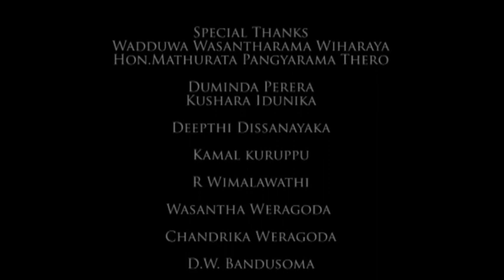Merits - Demerits - Buddhist Short Film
Film by D.W. Kasun Gayantha

The call for entries invites film submissions for the International Sambuddhathwa Jayanthi Buddhist Film Festival. submissions

are accepted year round. Annual Film Festival is held on May, in Colombo Sri Lanka.

CATEGORIES

SHORT FILM - Films which convey a Buddhist theme. (Recommended duration is 12 minutes).

DOCUMENTARY FILMS - Documentary Films on Buddhist themes, Monuments, Art, Artifacts, Festivals, Events, Places of interest Etc.

(Recommended duration 10-20 minutes).

FEATURE FILMS - Feature Films on Buddhist theme. (There is no time limit).

ANIMATION FILMS - Animated Films on Buddhist themes. (Recommended Duration 3-12 minutes)

MOBILE FILMS - Movies made using Camera phones with a Buddhist Theme.(Recommended
duration is 3-5 minutes).

BUDDHIST MUSIC VIDEOS - Audio Visual presentation to relax and heal your mind.

DOCU-DRAMAS - Documentary Drama on Buddhist themes, events and places of interest. (Recommended duration 10-20 minutes)

The International Sambuddhathwa Jayanthi Buddhist Film Festival celebrated the 2600th anniversary of the Enlightenment of Ascetic

Siddhartha with a series of special events. for more information.